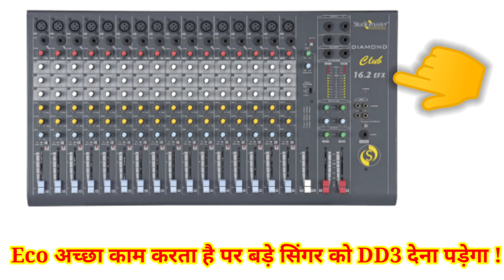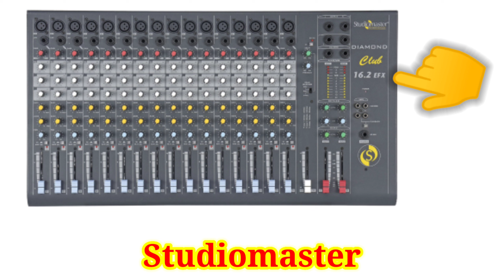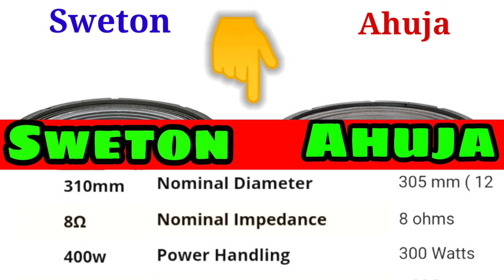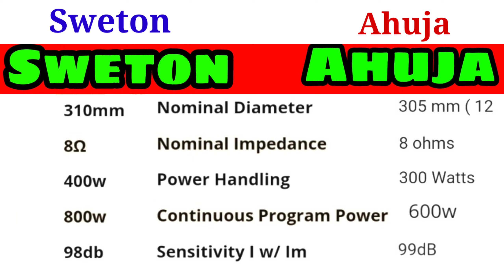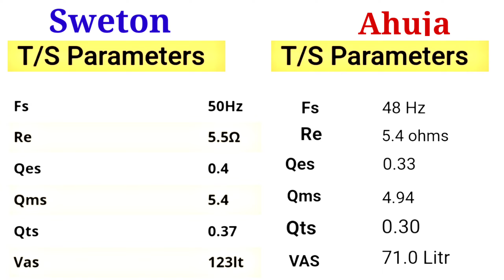Stranger SPB6K Launch Date 😳 Ahuja Vs Sweton | Live & Dj Best Mixer | Dj Rock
Stranger Spb6k And Best Live & Dj Mixer | Ahuja Vs Sweton

Es video me aapko bahut sare jankari dekhane ko milega kyo ki es video me aapko Ahuja Vs Sweton Dekhane Ko Milega And Live or Dj Ke Liye Mixer Bhi .. Video Ko Last Tak Dekhiye